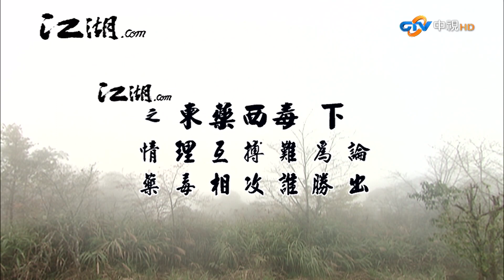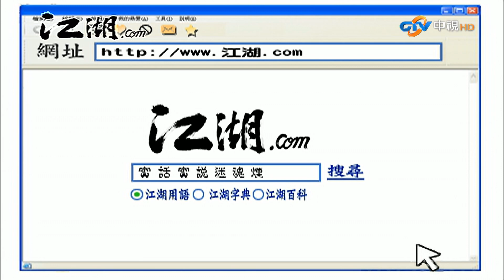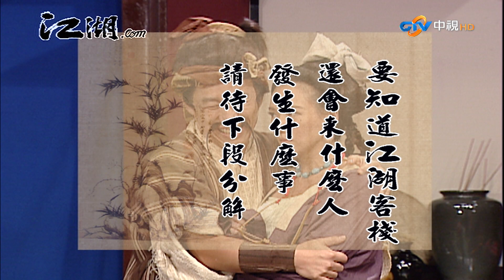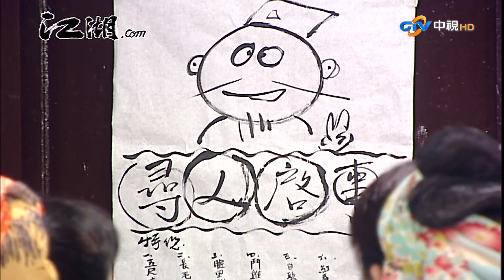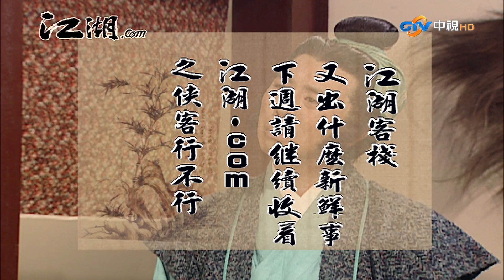『江湖.COM』第4集（郭子乾 張本渝 阿KEN 梁赫群 吳伊婷）_2008年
《江湖‧COM》是以中國古代為背景的搞笑古裝單元劇，描述在一間客棧內發生種種故事，由郭子乾、張本渝、阿KEN、梁赫群和吳伊婷領銜主演。